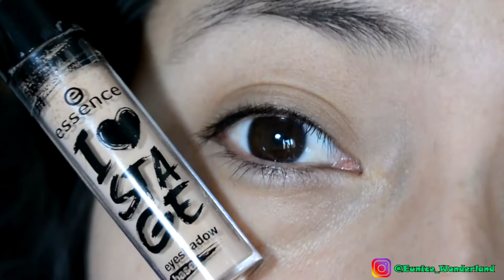Ojito Ojito San Valentín! Valentines Day - Resalta ojos marrones paso a paso